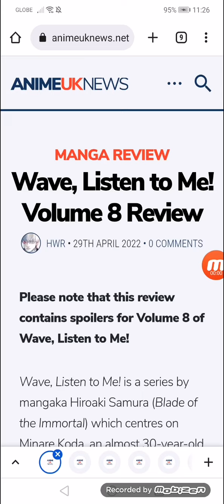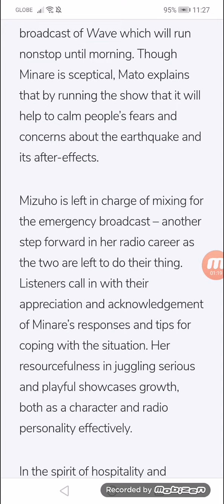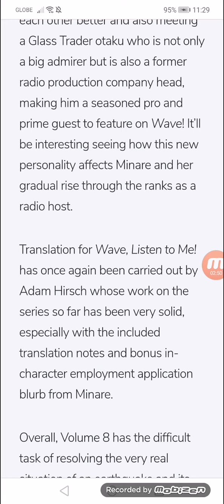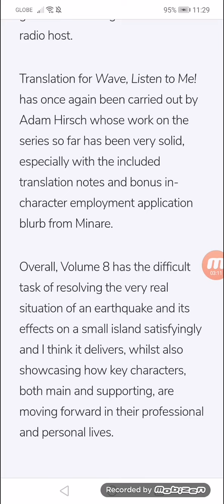Wave, Listen to Me! Volume 8 Review